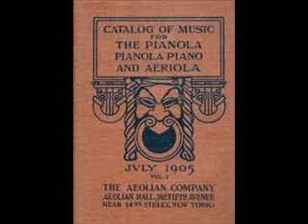Aeolian Piano Roll My Little Maid of OZ 1905